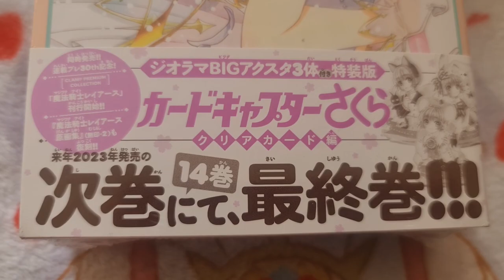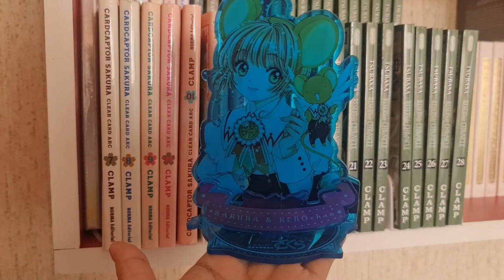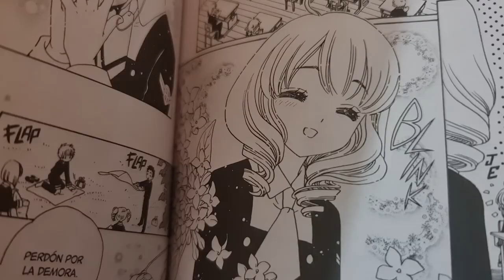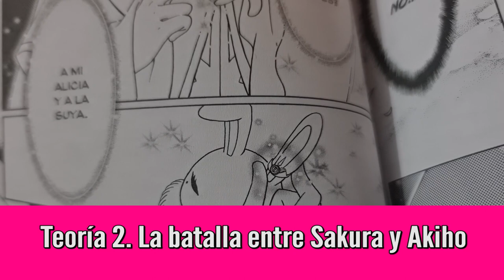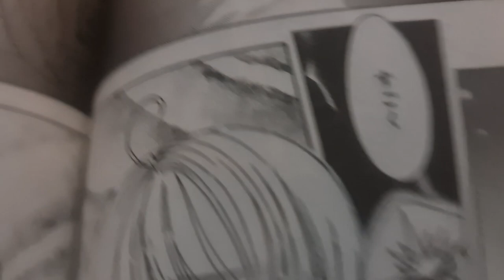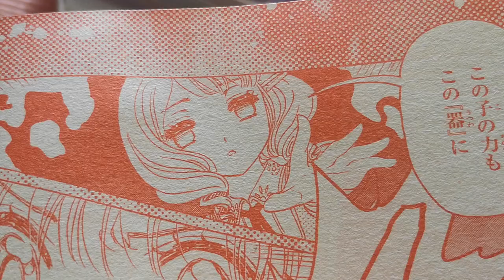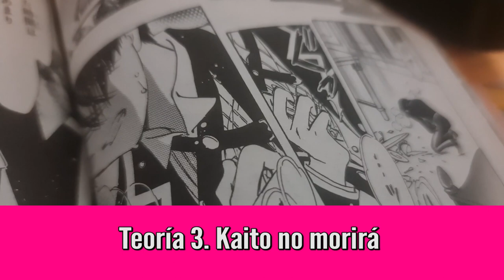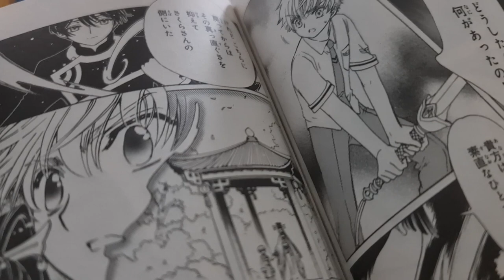TEORÍAS CLEAR CARD | ¿SE VIENE LA BATALLA SAKURA VS AKIHO?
¿Sakura usará el poder que esconde el libro que protege Momo? ¿Kaito logrará sobrevivir? ¿Tendremos una batalla entre Sakura y Akiho? Estas son las preguntas que responderé con mis teorías sobre Cardcaptor Sakura: Clear Card

En el video:
00:00 Inicio
01:05 Libro de Momo
04:41 Sakura vs Akiho
7:17 ¿Kaito morirá?